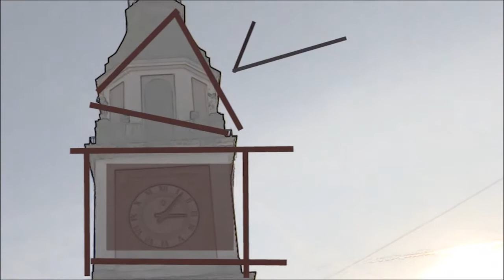Sassuolo Oggi Tg - 19 luglio 2017